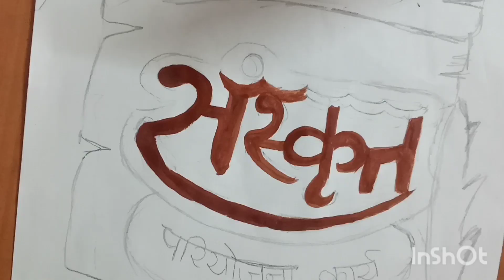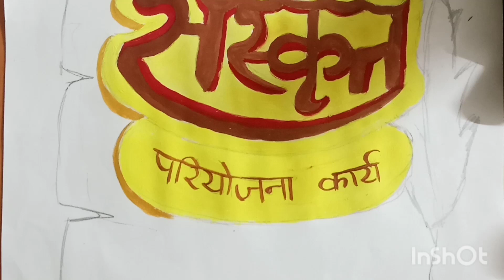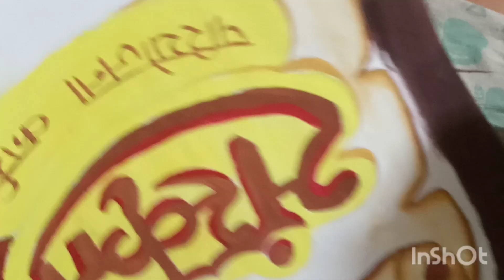EASY SANSKRIT FRONT PAGE DESIGN || ANI'S ART || FRONT PAGE DESIGN FOR BEGINNERS